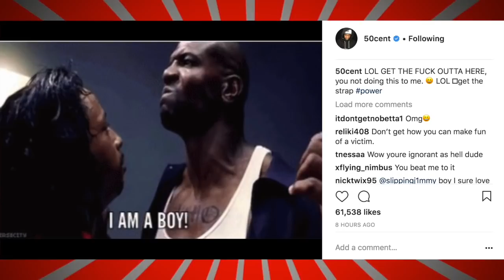50 Cent Shows Terry Crews How Will Smith Handled His Encounters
50 Cent Shows Terry Crews How Will Smith Handled His Encounters